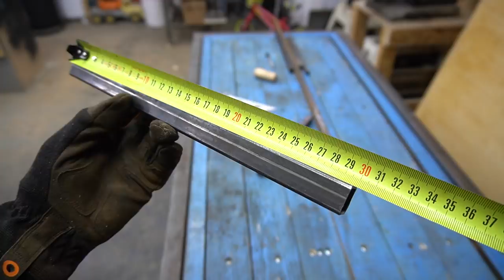Мало кто знает об этой функции СТАРОЙ ЩЁТКИ!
Полезные советы и хитрости мастеров! А ты и не знаешь!
Не вздумай покупать а сделай сам!